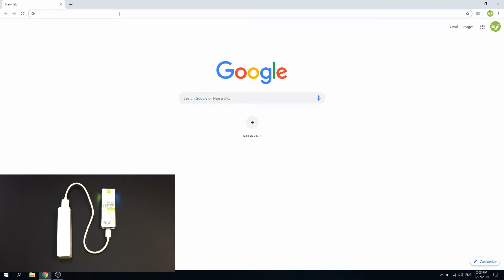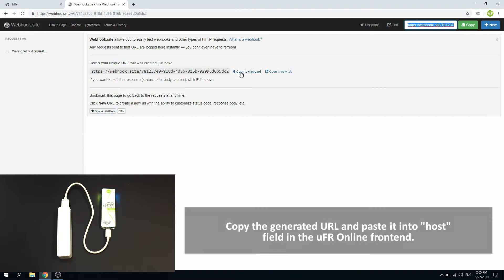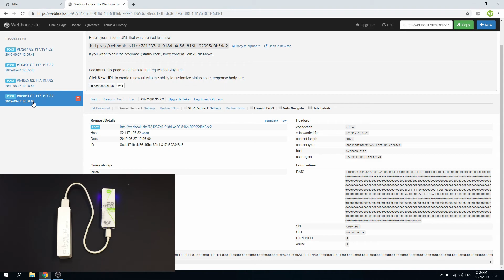Wireless NFC Reader uFR Online - sending UID and card data via HTTP POST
This video shows how to configure uFR Online to send card UID (serial number) and card data via HTTP to a host server.
This feature requires internet connection.

uFR Online configuration:
1. Access the device frontend (device's IP address)
2. Go to "Other settings" and switch to "master mode"
3. Enable "HTTP POST" request and "Linear read".
4. Configure "Linear read" according to your needs. Check our API documentation for reference.
5. Input host address
6. Click "Save & restart" to save the configuration and reboot the device.

Digital Logic Ltd. company is a manufacturer of high quality RFID NFC equipment. Our devices include RFID NFC Readers and Programmers with SDK tools, Time Attendance and Access Control devices, BusLogic Ticketing Systems, Tracking Systems and many more.

All our devices were envisioned and developed by our own team of engineers and software developers.

All of our readers have OEM version solutions for implementation in custom development environments.